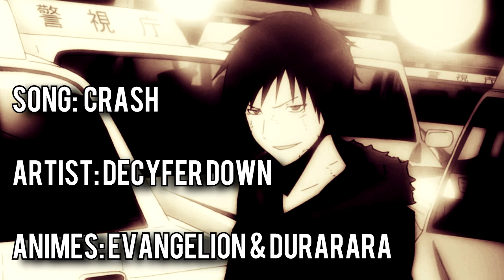CRASH /COLLAB WITH MASTER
.:READ IT DAMMIT:.

Part 1 - Disciple : 0:00 - 0:34
Part 2 - Master :  0:35 - 1:17

SO YEAH THIS A "IN-THE-MOMENT" THING CAUSE I FINISHED MY AKROSS VIDEO AND IT WAS AN EMOTIONAL MOMENT FOR US BOTH.
PLUS DISCIPLE I WILL SEE YOU NEXT YEAR IN MAY 8D

I'M WORKING ON ANOTHER VIDEO WHICH SHUD B GOOD DERS A RLII COOL VIBE TO IT U KNW WHICH IZ COOL SO IT SHUD B GR8 AND ITZ A LOT OF FEN WHICH IS COOL.

ALSO COMMENT FISH OR CHICKEN?!?!
IF YOU LOVE ME YOU WILL COMMENT FISH.

DETAILS AND ALL THAT GOOD STUFF IS AT THE END OF THE VIDEO DON'T FUCKING ASK.

BYE NOW.